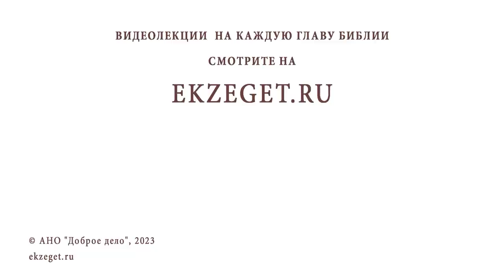ЧЕГО СТОИТ БОЯТЬСЯ БОЛЬШЕ ВСЕГО ? Протоиерей Александр Никольский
Команда Экзегет.

В сегодняшнем видео на библейском портале Экзегет вместе с протоиереем Александром Никольским отвечаем на вопрос: "Чего стоит бояться больше всего?"

🔸  Больше всего надо бояться греха
🔸  Жить не по правде
🔸  Возрастание греха
🔸  Смысл жизни
🔸  Покаяние